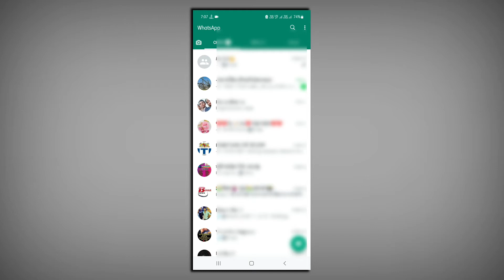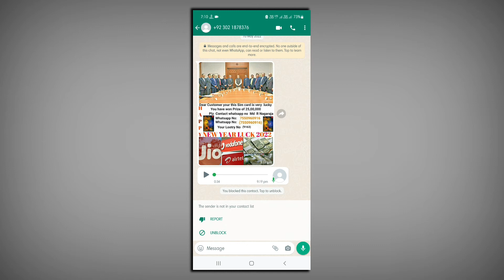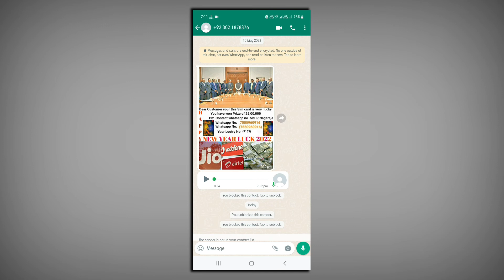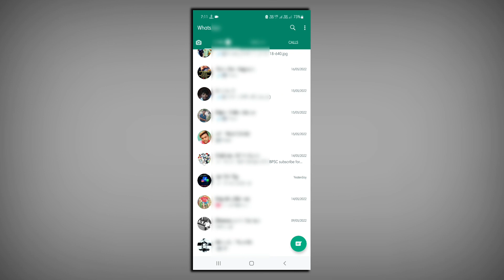Lucky Draw के नाम पर ₹25 लाख ठग लिया | Whatsup Fruding | Sujay Infotech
kbc fraud hack whatsapp,
whatsapp scam fraud,
whatsapp video calling scam,
whatsapp update,
new whatsapp scam in 2020,
whatsapp,whatsapp scam,
whatsapp gold,
new whatsapp scam,
whatsapp scam 2020,
whatsapp gold scam,
whatsapp scam alert,
naveen singh kalura,
latest whatsapp scam,
whatsapp scams ghana,
whatsapp lottery scam,
fraud hone par kya kare,
whatsapp scams message,
kbc lottery whatsapp call,
kbc lottery whatsapp massage,
fraud,